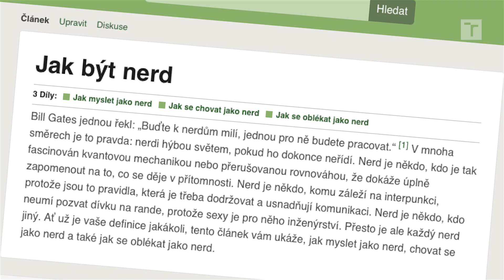VUT: Je důležitý být chytrej, nebo stačí jen tak vypadat?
Nerd je prý nový idol. Nosit brýle, zastřihnout ofinu, zapnout si košili ke krku a komentovat teorii strun vám prý zajistí auru génia. Vypadat chytře je cool.
Podle nás jsou cool jiné věci: Jak vyrobit beton bez cementu? Jak létat na elektřinu? Jak se dostat na Mars? Jak detekovat pravost sýrů?
Na VUT nás žene zvědavost, touha zkoumat, zlepšovat a objevovat. Milujeme vědu a techniku, a tu trochu ponížení jsme nechali na střední škole. Nejsme idoly.
Brýle nosíme, protože mají dioptrie. Ofinu si stříháme, abychom viděli dopředu, ve flanelové košili je nám prostě dobře.
Být chytrej neznamená tak vypadat. Následuj svůj mozek.
Patříš k nám. Pojď na VUT.

Campaign
Creative direction: Adam Hrubý
Art direction: Pavel Fuksa
Online Tactics: Petra Brodilová, Karel Rujzl, Pavla Ondrušková
Copy: Adam Hrubý, Pavla Ondrušková, Pavel Fuksa
Web: Adam Hrubý, Marek Strakoš

Producer: Jiří Fiala, Lukáš Gargulák - Cinebonbon
Concept: Adam Hrubý
Concept collaboration: Pavel Fuksa, Jiří Fiala, Karolina Zalabáková, Pavla Ondrušková
Directed by: Karolina Zalabáková
Screenplay: Adam Hrubý, Pavel Fuksa
DOP: Lukáš Gargulák, Petr Příkaský
Camera Assistant: Vladimír Polidar
Costumes and make-up: Aleš Šeliga
Sound: Radek Geyer
Edit & Postproduction: Jiří Fiala
Original music score, SFX, sound mix: Adam Matěj
Voiceover: Martin Siničák
Line Producers: Alexandra Balaštíková, Veronika Adamcová
Runner: Albert Jurman

Cast
Jan Balabán & Nerd: Jan Balabán
Lukáš Štěpánek & Moss: Lukáš Štěpánek
Petra Brodilová & Nerdka: Petra Brodilová
Tanečnice: Veronika Hudcová
David Grudl
Marek Prchal
Jakub Macek
Jiří Fiala
Vanity Vanda: Vanda Klestilová
VUT HERO: Tomáš Prášek
VUT HEROINE: Kateřina Věžníková
VUT HERO: Stanislav Nechutný
VUT HEROINE: Nela Vicanová
Hana Gáborová
Václav Havlíček
Michaela Rolečková
Radim Stráník
Zdeněk Vafek
Robert Šarocký
Simona Wawraszová

Special thanks: Milan Čučka